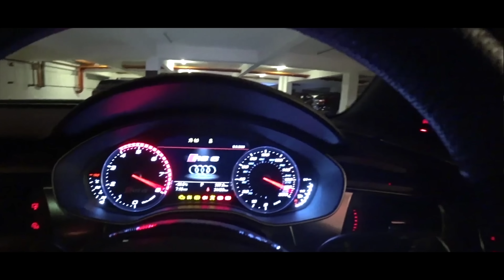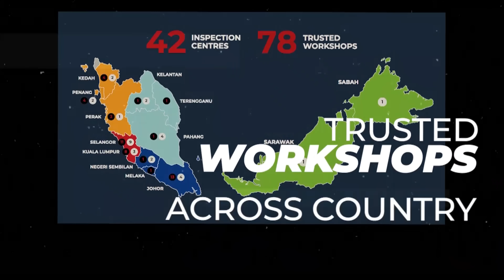What to look for when buying a used car | Evomalaysia.com